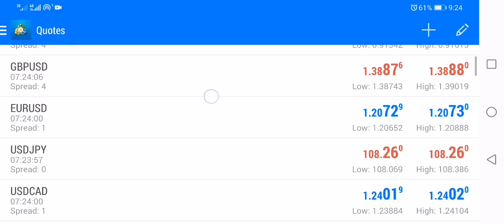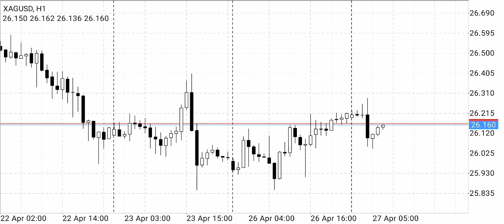Gold Daily Forecast for 27 April 2021 by TradingmasterYT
Trading MasterYT
Trading tips and levels..Gold Daily Forecast

1781
1784/85
1790
1798
1802
1811
1818
1827

1774
1770
1764
1760
1755
1748
1741